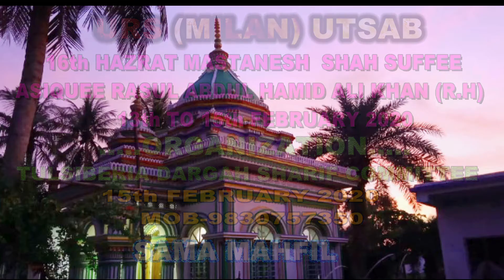TULSIBERIA DARGAH SHARIF URS 2020